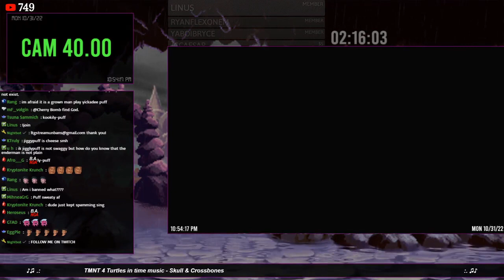lowtiergod ragequits on me, the rants how "bored" he was